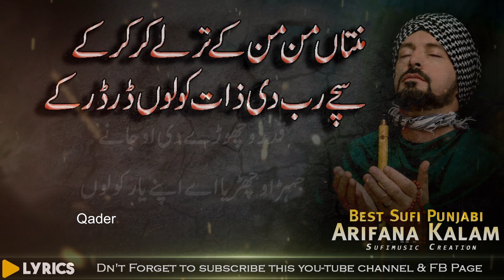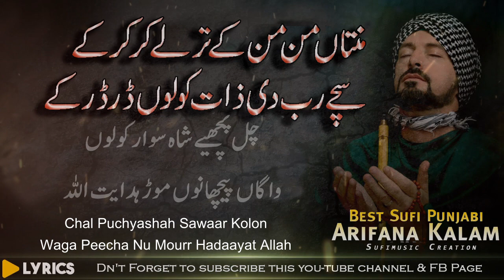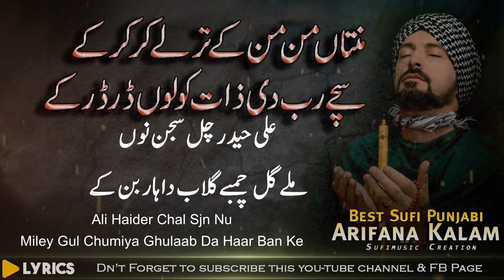without Music - Sachey Rab Di Zaat Kolon Dar Dar Ke | Sufi Punjabi Kalam | sufimusic creation kalam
Music Maa
music
tseries
HiTechIslamic
hafizabdurrahmanhuzaifi8281
HafizHassanAnzar
bilalhaider1194
XeeProductionOfficial
wassabi productions
music song
music 2023 songs
music music
kalam mian muhammad bakhsh written
kalam valley
nasheed club
new naat
nawal khan
nawal khan naat
pashto naat
Sistrology
Zalmi
Fatima Faisal
VAMPIRE YT
Ducky Bhai
hafiz tahir qadri
podcast
kalam ink
xee creation
fsee production
India
pakistan
london
USA
UAE
United States
Dubai

Sufi Kalam
Sufiana Kalam
Sofi Kaalam
Sufiyana Kalaam
Sufism Kalaam
Sufimusic Creation

Kalam Title: Sachey Rab Di Zaat Kolon Dar Dar Ke - Qassor mand
Singer | Kalam Reciter | Voice : Nadeem Abbas
Lyrics Provider: Sufimusic Creation Kalam Team
Directed: Sufimusic Creation Team

⚫NOTICE:
All copyrights of the audio is reserved by Sufimusic Creation. Hence, it's not permissible to Copying, Re-Upload, Re-Recording or Broadcasting without our permission. & Its strictly PROHIBITED (Otherwise It will Result in Strike/Disable your Channel)  However, you may share this production in our platform or Social Media Platform.

⚫Support Us:
We are constantly working hard on making the “Sufimusic Creation videos” better and more entertaining for you. We need your constant support to get going. We would love to hear from you.